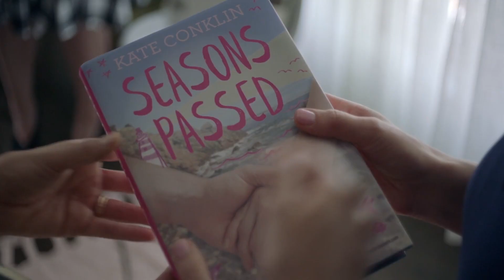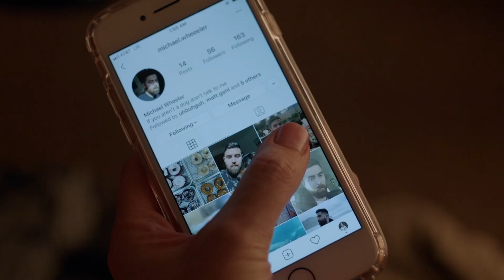I USED TO GO HERE Official (HD) Trailer 1080p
This is a good quality contain of official video trailer thats need of the characters of the film to share the story in this trailer movie